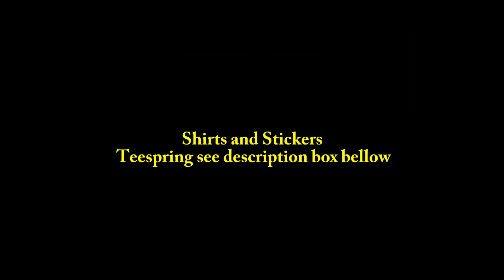Trail Run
This is just a last-minute idea. Need to get out.